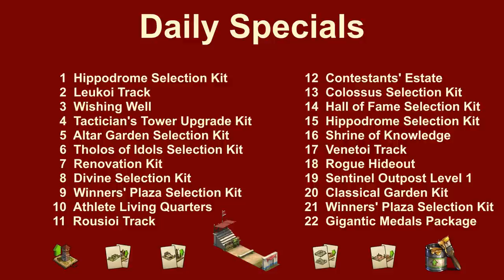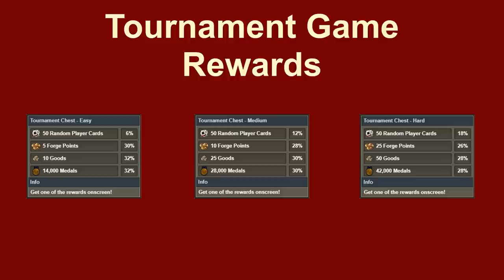FoEhints: Soccer Cup Event 2021 in Forge of Empires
Started: June 3rd, 2021

Since 2014 there is a Soccer Cup Event in Forge of Empires. This year it starts on June 3rd. Those who played the event last year will already be familiar with it.

For 21 days, the goal is once again to collect energy drinks, tickets and player cards.